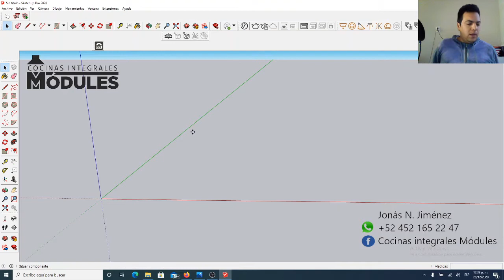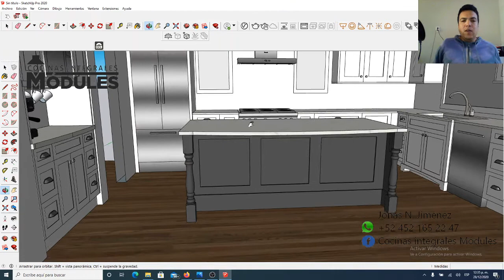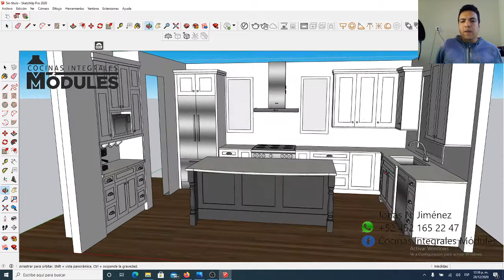Cuánto espacio ocupa una persona sentada en la barra de cocina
cuánto espacio ocupa una persona sentada en la mesa